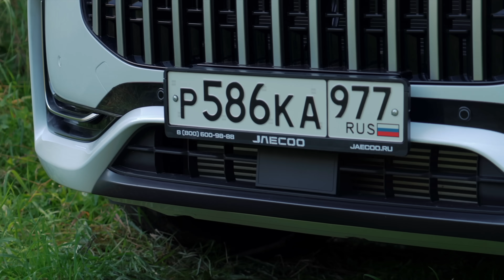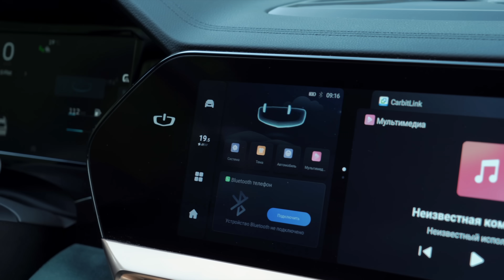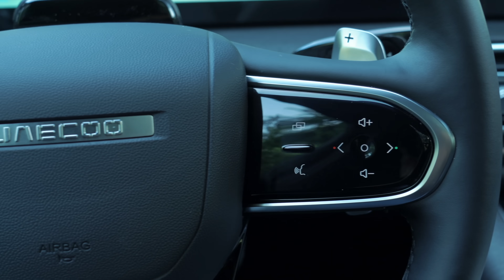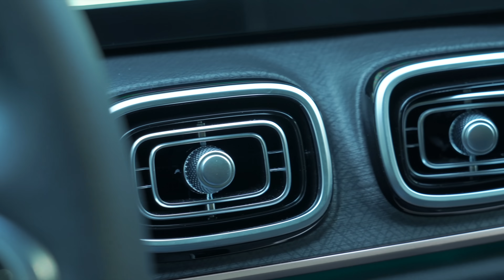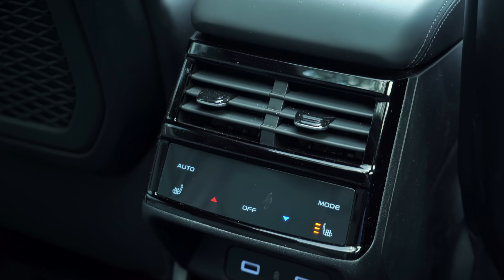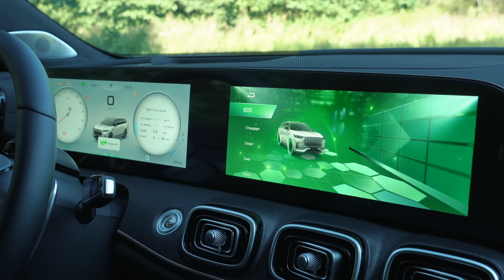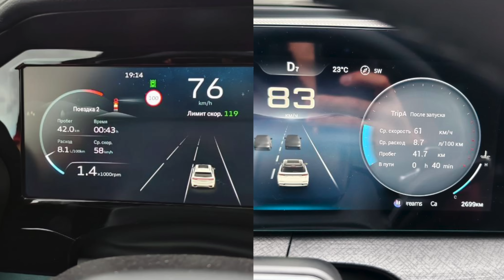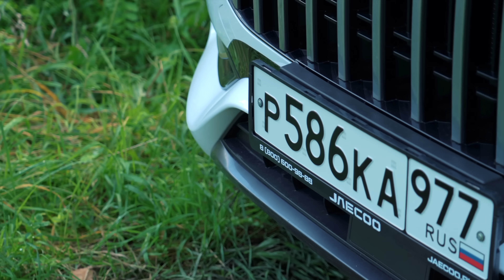ПОЧЕМУ Монжаро, а не Jaecoo J8?! Подробное сравнение ДИНАМИКА, Объём, ПРИВОД, ПОДВЕСКА, комплектации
Если тормозит Ютуб, видосики можно посмотреть в ВК или на ДЗЕНЕ
Мой рейтинг КИТАЙСКИХ автомобилей с ДВС, ГИБРИДОВ и Электричек, УЧАСТИЕ в видео, розыгрыши подарков, и всё что происходит за кадром в Телеграмме

00:00 - Особенности снаружи
03:47 - Оцинковка
06:45 - Техника
09:30 - Гонка, разгоны, динамика
11:00 - Интерьер
17:15 - Место сзади
20:17 - Багажник
27:00 - Проверка подвески
33:45 - Бездорожье, вывешивания
50:25 - На ходу и итоги